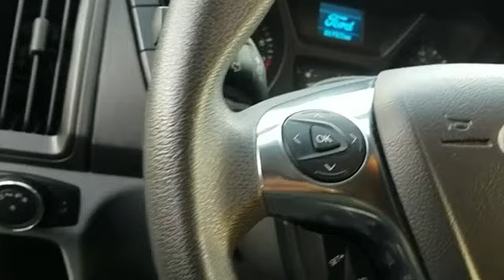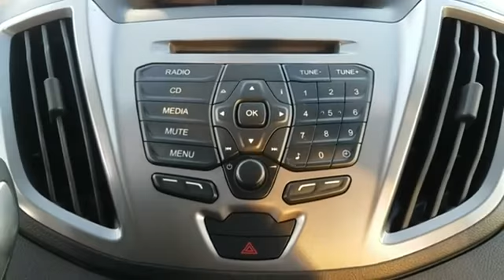Used 2019 Ford Transit Passenger Wagon XLT 1FBAX2XM3KKA61925 Lynbrook, New York, Garden City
2019 Ford Transit Passenger Wagon XLT 1FBAX2XM3KKA61925 Video

This 2019 Ford Transit Passenger Wagon XLT 1FBAX2XM3KKA61925 is full of phenomenal features such as: